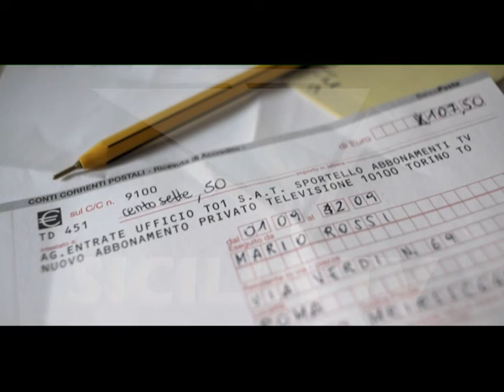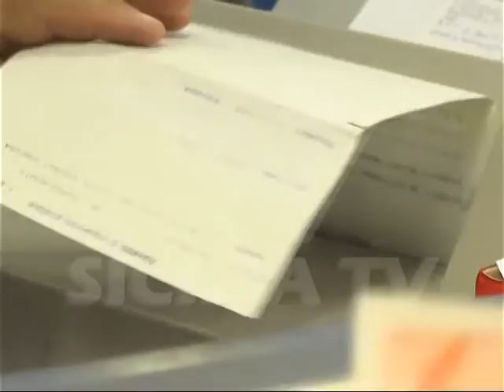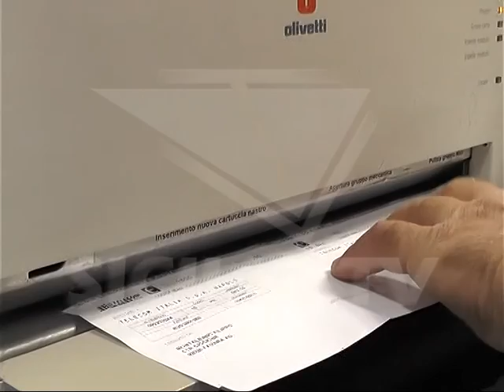Canone Rai 2016. Novità sulle richieste di esenzione